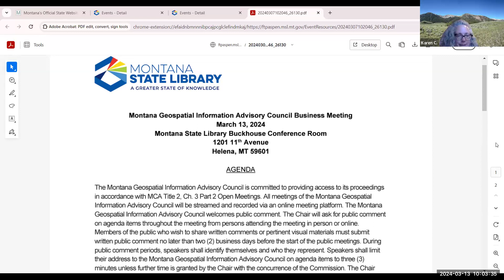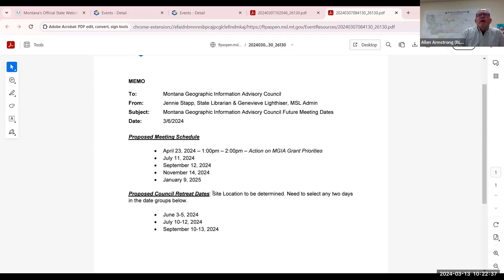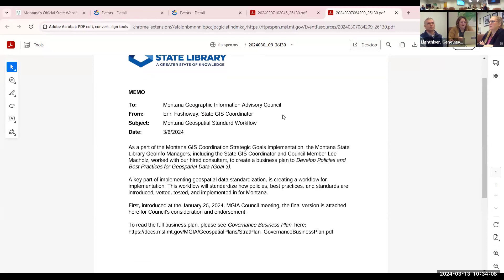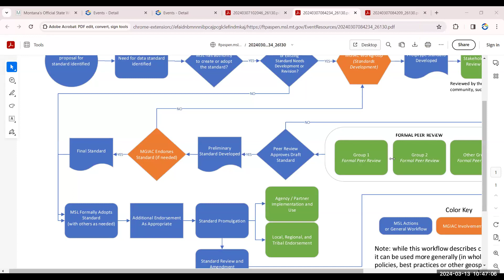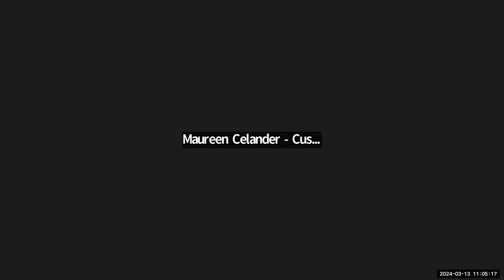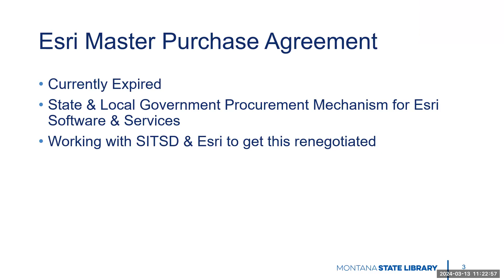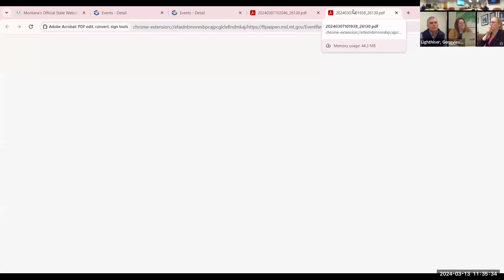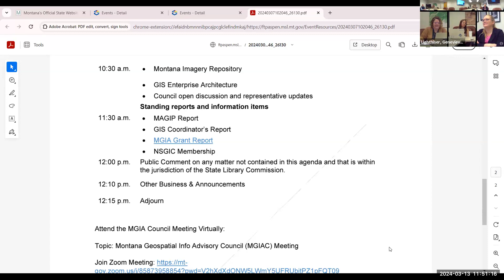2024 03-13 Montana Geospatial Information Advisory Council Meeting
The Montana Geospatial Information Council met online on March 13, 2024 and this is the recording of that meeting. Council information including links to all meeting materials can be accessed through: